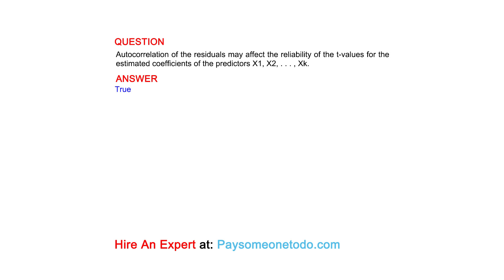Autocorrelation of the residuals may affect the reliability of the t-values for the estimated...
QUESTION
Autocorrelation of the residuals may affect the reliability of the t-values for the estimated coefficients of the predictors X1, X2, . . . , Xk.